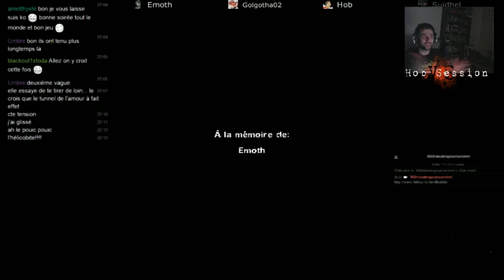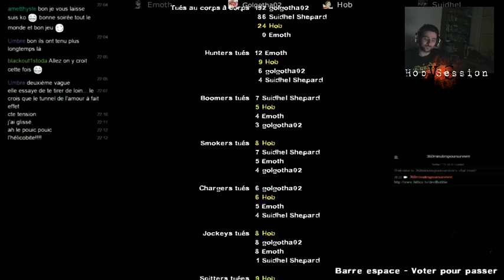Hob Session Left 4 Dead 2 11/03 Part 2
A défaut d'avoir mangé un clown pour avoir de bonnes blagues. Là ,c'est les clowns qui essayent de nous bouffer dans ce scenar de L4D2 Dark carnival